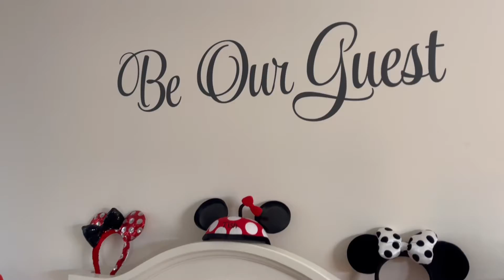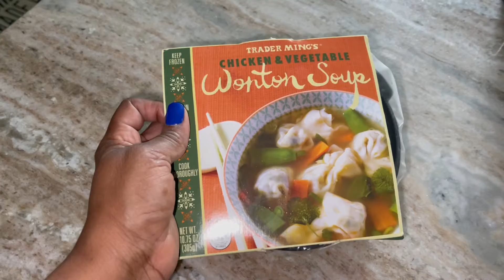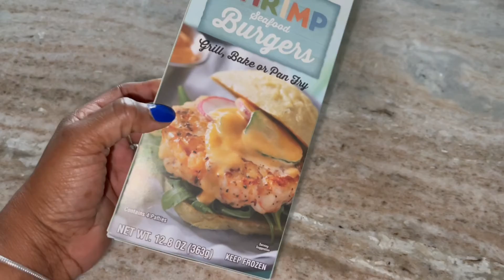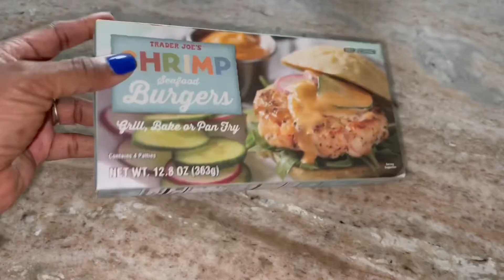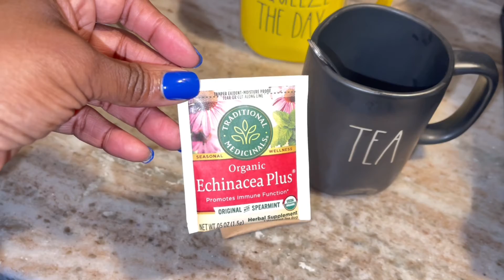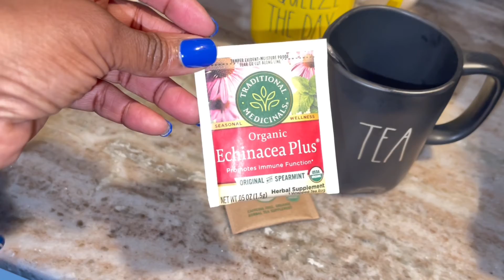*NEW* GET IT ALL DONE WITH ME | ORGANIZING SHOES IN CLOSET | FALL DECOR PREVIEW | FOLDING LAUNDRY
*NEW* GET IT ALL DONE WITH ME | ORGANIZING SHOES IN CLOSET | FALL DECOR PREVIEW | FOLDING LAUNDRY | Episode 82!  Hey Guys!  Get it all done with me - Finally decluttering and organizing all my shoes in my closet - Tidying up a bit of clothes and I have laundry to fold because I forgot to do it before I left for vacation.  I’m a wife and mother of 2 beautiful autistic daughters - life gets pretty challenging sometimes and that's when I film for you guys and I'm feeling all better.  Sharing my videos with you always bring me joy.  So go grab a drink, sit back, relax and enjoy this episode 82!🥤🍿

Hi I'm Tish!  I'm a wife and a full time working Mommy to two (a 15 yr and 11 yr old) beautiful daughters with Autism 💙 🧩 I love all things FAMILY and everything that comes with it.  I love beauty, decor and just everyday lifestyle things.